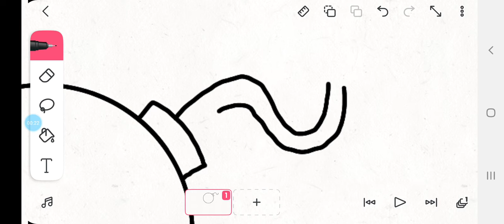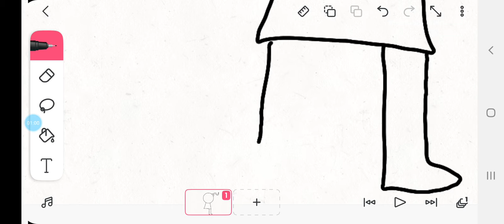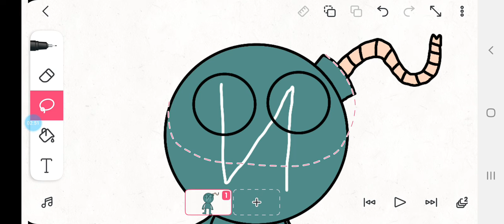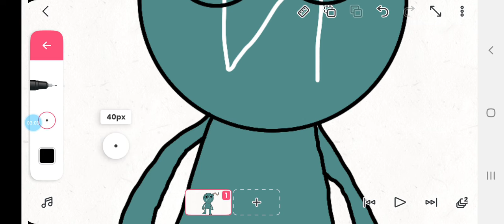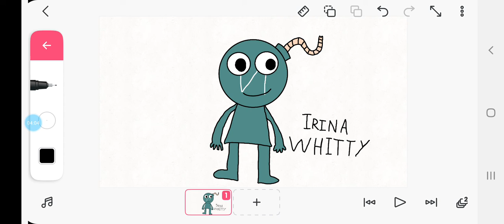Drawing The Irina Whitty Or Whitty Friend [Perfect Circle]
I Drew Perfect Too